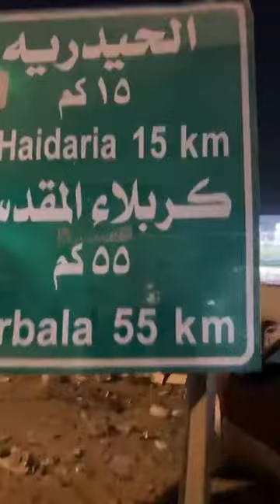Live Arbaeen walk with Syed fazle moin chishty journey of love | Karbala 2023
Arbaeen ka Safar Najaf se Karbala ka  Har Saal cororo’n log Paidal Tay karte hain jiski Misaal puri Duniya me kahin nahi milti.
Jisme koi Bhooka pyasa nahi milta kisi ko koi taqleef nahi hoti kyuki Tamaam Zayireen ka Intezaam Imam Hussain alehsslaam khud karte hain.
Hai Humari Darsgah Karbala Haq ka seedha Raasta Karbala
Labbaik Ya Hussain alehsslaam 🙌🏻

Karbala e Mua’alla ki Mukammal Ziyarat Arbaeen walk 2023 Najaf to Karbala

Ajmer Sharif ki Updates is Channel pr Roz Milegi Gharib Nawaz r.a ki Bargah me jo log  Haazir Nahi ho Paye Woh Tamaam Aashiq Video ke Zariye Haazri De Sakte hain.

Guidelines ko Follow karein or Mask Laga kr Rakhein

Mission e Ahlebait a.s ke Maqsad Rasool wa Aal e Rasool s.a.w ki Talimaat tamaam Aalam e Insaaniyat tak Pohchaana hai.

Syed Fazle Moin Chishty
Gaddi Nasheen Darbar e Gharib Nawaz r.a
Ajmer Sharif